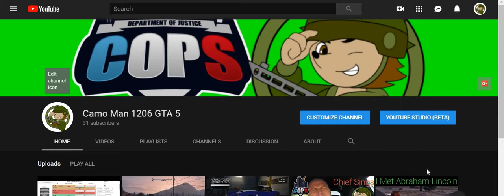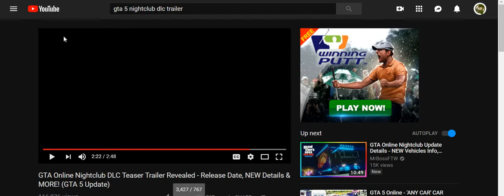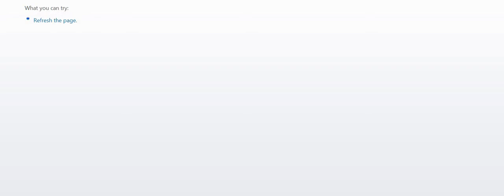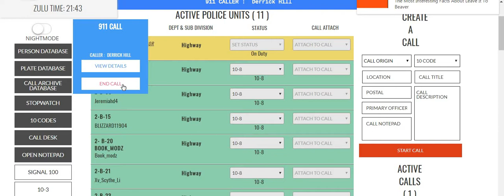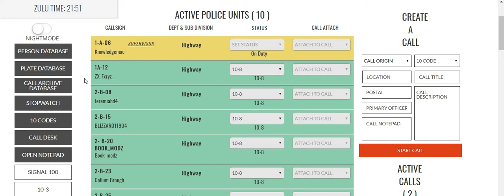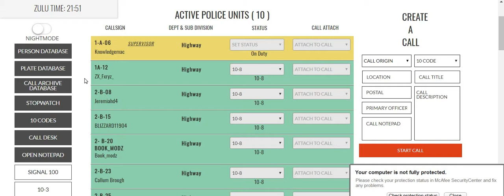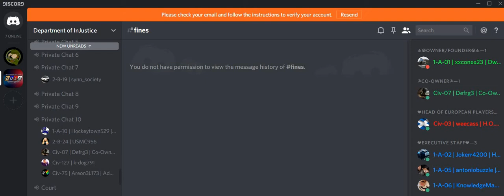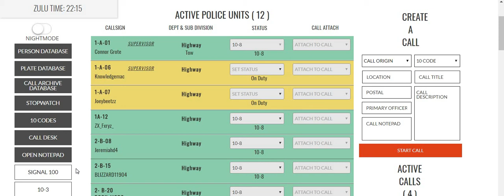Dispatch Training Day